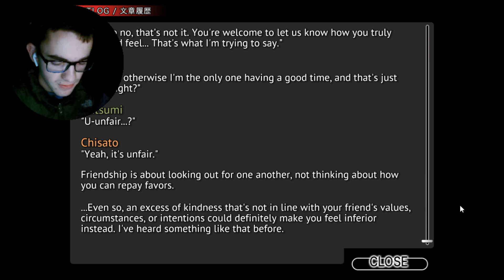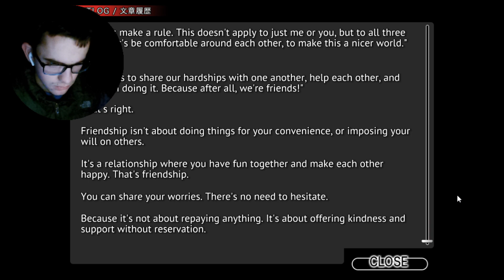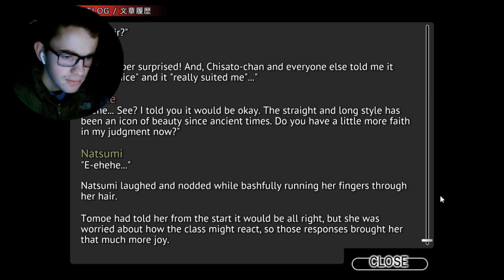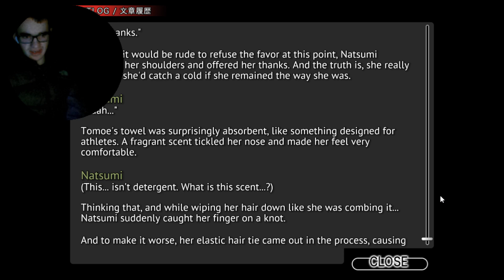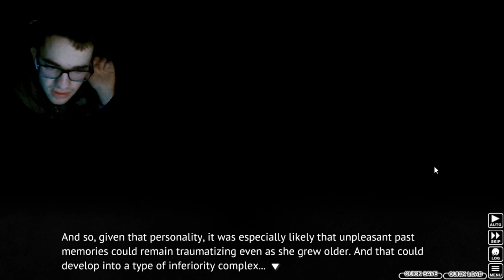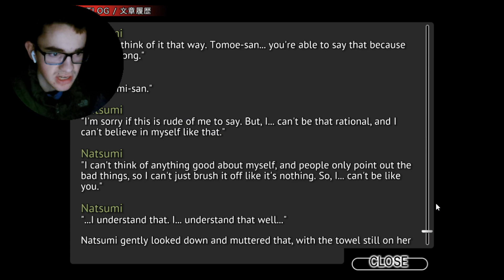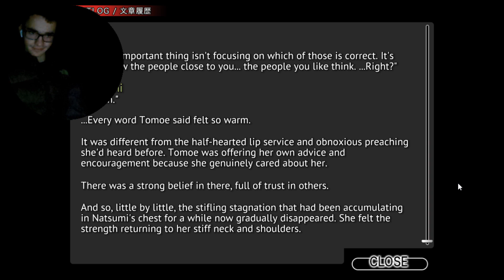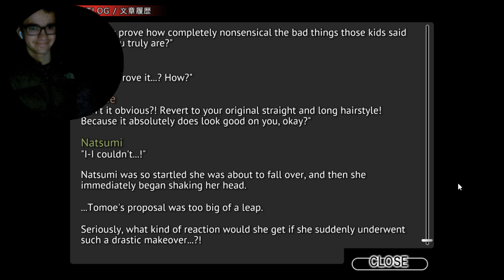Higurashi: Miotsukushi Ura #3 - Natsumi is surrounded by the kindness of others, and will improve!